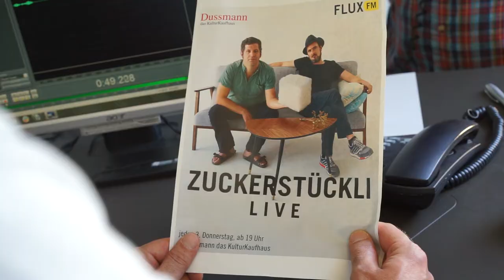Zuckerstückli live @Dussmann das KulturKaufhaus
Einmal pro Monat, nämlich immer am 3. Donnerstag des Monats, könnt ihr bei der Aufzeichnung des FluxFM Podcasts namens Zuckerstückli im Dussmann das KulturKaufhaus live, für umme und vor der offiziellen Veröffentlichung dabei sein. Moderiert wird das Ganze bekanntlich von Winson und Ueli Häfliger. Los geht’s am 22. August 2019 um 19 Uhr. Und das ein oder andere Zuckerstückli in Form von Pre-Release-Geschenken oder sogar Livemusik soll es auch geben.

Friedrichstraße 90
10117 Berlin

jeden 3. Donnerstag im Monat ab 19 Uhr

Drehbuch: Winson
Darsteller: Ueli Häfliger und Winson
Kamera und Umsetzung: Sophie Euler